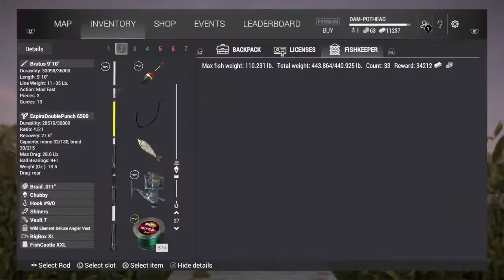Fishing Planet...How To Make $30,000 In One In-Game Day Ps4(Without Premium Accout)